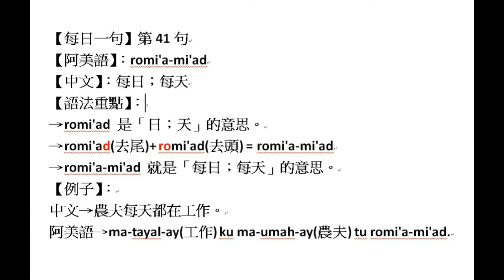【每日一句】第41句